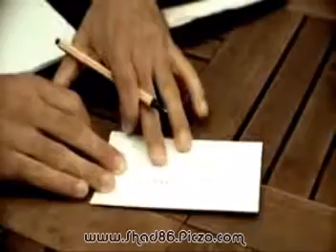Dilan - Bo Chand Satek - New Cilp 2008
Kurdish song, Gorani Kurdi Dilan - Bo Chand Satek New Cilp 2008